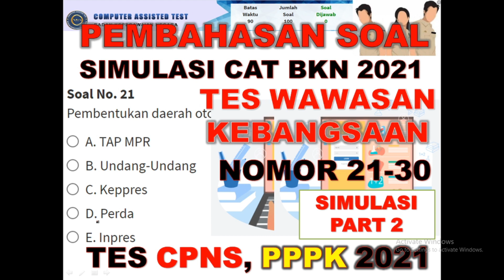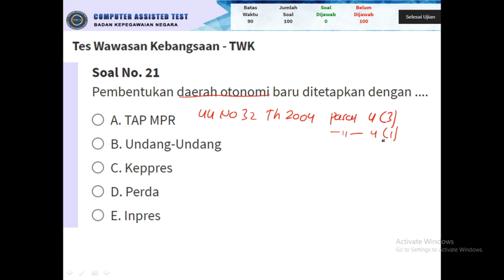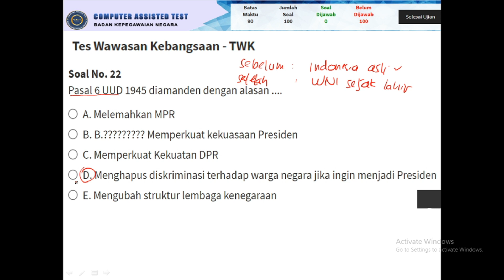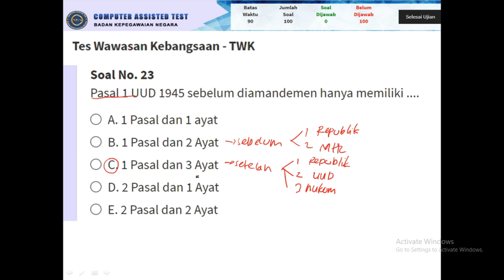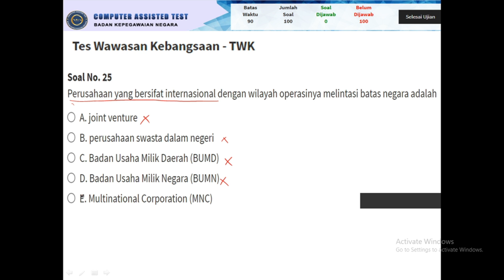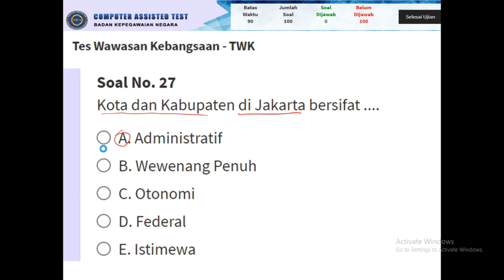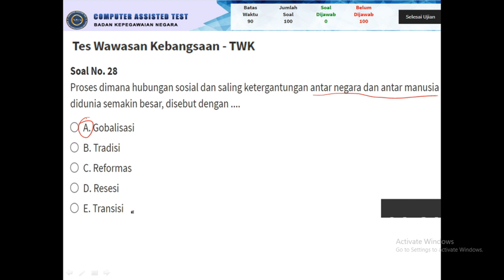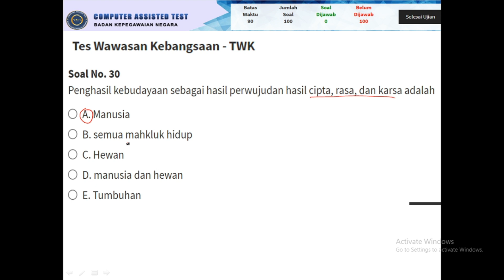SOAL DAN PEMBAHASAN TWK CPNS DAN PPPK - SOAL SIMULASI 2 CAT BKN 2021 - NOMOR 21-30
Pembahasan soal TWK CPNS dan PPPK 2021 ini bersumber dari soal simulasi CAT BKN 2021. Soal yang dibahas adalah soal TWK nomor 21-30. Soal dan pembahasan TWK CPNS dan PPPK ini bisa dijadikan referensi untuk persiapan menghadapi tes CPNS dan PPPK 2021.
KUMPULAN VIDEO TUTORIAL PEMBAHASAN SOAL TWK DAN TIU SIMULASI CAT BKN 2021:
11. SOAL DAN PEMBAHASAN TWK CPNS DAN PPPK - SOAL SIMULASI 2 CAT BKN 2021 - NOMOR 21-30